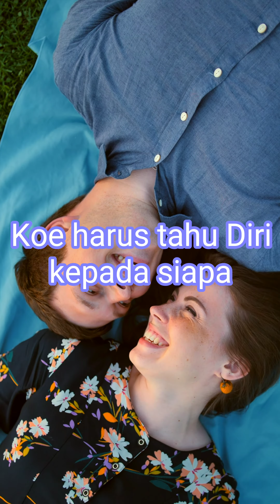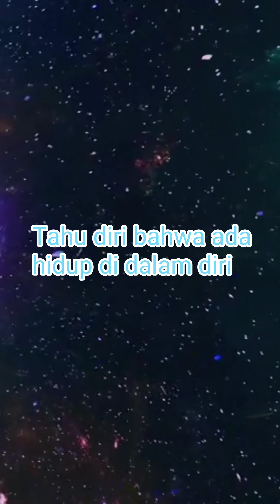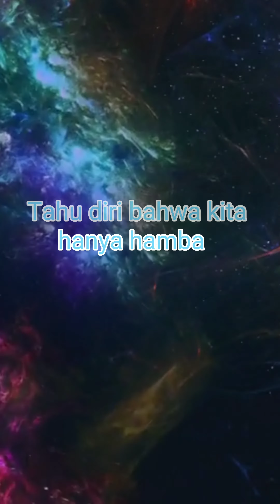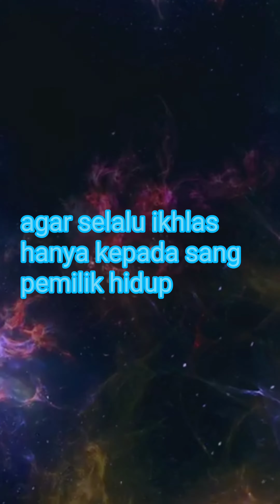Tahu Diri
tahu diri kepada sang pemilik hidup